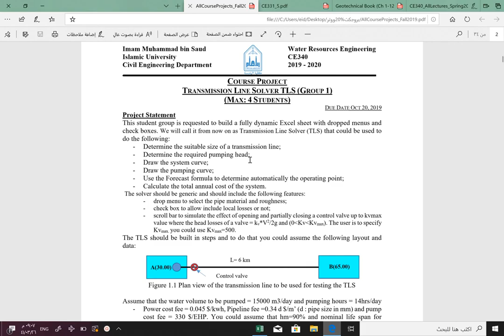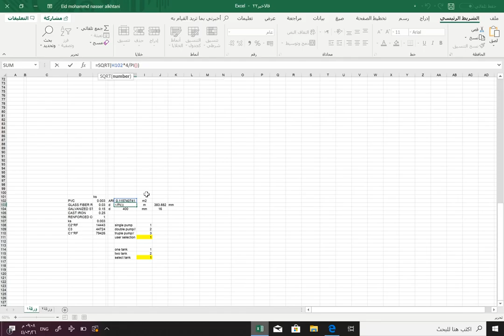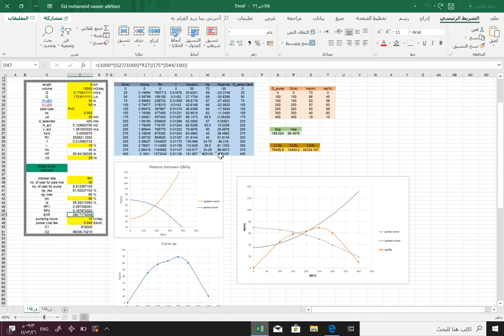CE-340 Project No.1 : Design Transmission Line Solver (TLS) Via dynamic excel sheet